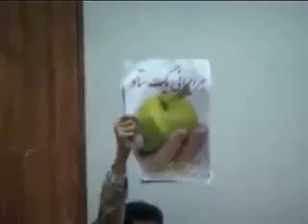دوباره سبز می شویم‬‎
روز ۲۲ بهمن سبز ... پیمانی دوباره ... همه می آییم